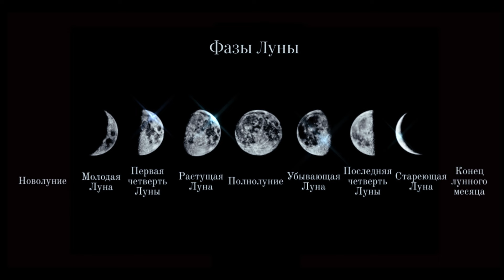Фази Луни Спадаючий Місяць Важливі справи, які потрібно зробити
Фази Луни Спадаючий Місяць Важливі справи, які потрібно зробити фазилуни спадаючиймісяць щоробити Ще з давніх-давен з спадним Місяцем пов'язано безліч переказів і легенд. Тим, хто перебуває з Місяцем на одній хвилі, він допомагає. Вигляд спадаючого місяця вражає своєю ніжністю та загадковістю. Для когось це символізує завершення циклу та можливість почати життя з чистого аркуша, а для інших – час і шляхи, які ще доведеться пройти. Незалежно від того, що це означає для кожного з нас, Місяць, що спадає, це невід'ємна частина нашої космічної спадщини.
Місяць, що зменшується, має особливий вплив на нас. У багатьох культурах йому  приписуються таємничі та магічні властивості. Це час для відпущення старих енергій та прийняття нових викликів та час заглибитися у глибини своєї Душі , підбити підсумки, зробити висновки.